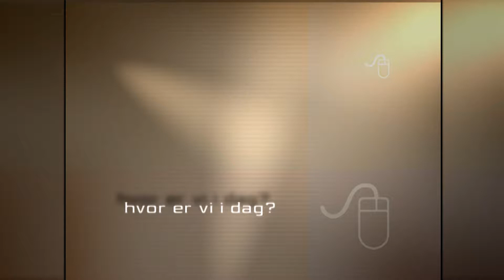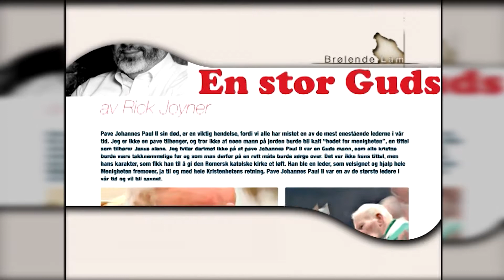Brølende Lam 2007 08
Brølende Lam Profetiske Magasin med Per Ivar Winnæss og gjester.